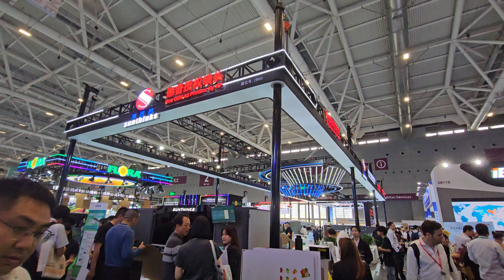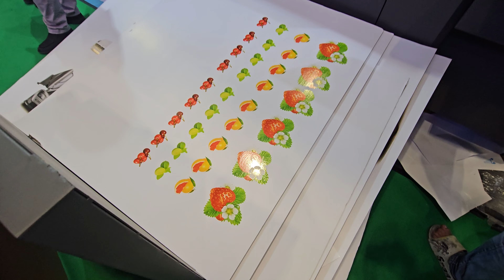At the Shenzhen Wepack exhibition, Sunthinks printers are very popular.